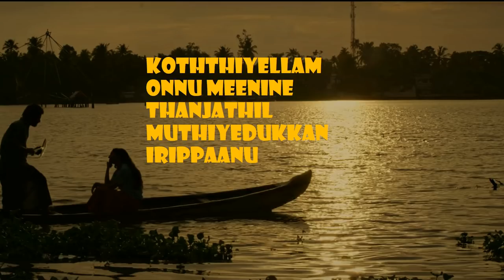Kayalirambilu Video Lyrics Song | HD | Paipin Chuvattile Pranayam | Neeraj | Reeba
PLEASE DO COMMENT AND WRITE YOUR FAVOURITE SONG FOR THE NEXT "LYRICAL" VIDEO COMING SOON.
Male singer: Bijibal
Female singer:Ann Amie